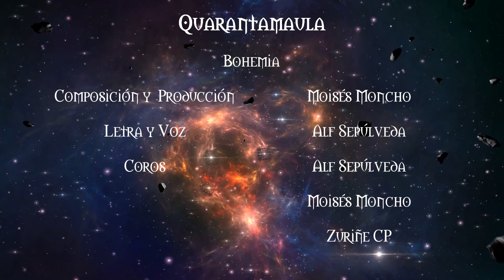Quarantamaula - Bohemia (Lyric Video)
''Bohemia'' es el primer single de la ópera rock EL AMANECER DE LAS MUSAS, de Quarantamaula. Esta canción (spoiler alert) es la última de 18 pistas que cuentan la historia de Giannis, un joven que tiene la responsabilidad de devolver al mundo, junto a las musas, aquello tan importante que había perdido: la inspiración para crear.

Letra:

Ahora que estamos aquí,
brindaremos por vivir.
Contaremos hasta mil
las batallas de la vida vaciando el barril.

Algo me dice que puede ser cierto
lo que estoy sintiendo aquí.
Es el regalo entregado en legado
que conquistará el porvenir.

Y si tienes fiebre,
suda, no la dejes.
Dentro a su suerte
te será mortal.
Saca la ponzoña
en forma de broma
y ten como norma
la felicidad.

Vamos todos a reconquistar
el numen ancestral de la humanidad.
Para poder al fin celebrar
que las musas llegaron para hacerte despertar.

Entre los necios y los más malignos
el mundo está lleno a la par.
Pelear con ellos nunca fue muy digno.
A la larga no es un buen plan.

Y si te ennegreces,
,nunca, nunca dejes
de hablar con seres
que te levantarán.
Porque no es lo mismo
ser noble o mezquino.
Escupe al dañino.
Abraza la bondad.

Vamos todos a desempolvar
la mística del alma que te hace vibrar.
que la verdadera conquista es la libertad.

Eleva tu mente
con letras y dientes.
Nunca indiferente
a la mediocridad.

Y si enfermamos de nostalgia,
bebiendo cantaremos y a desenvainar
mil carcajadas. Y al despuntar
del alba, mantearemos a los señores del mal.

Desterraremos de nuestras almas, si,
la herencia de la modernidad.
Volatilizaremos las dudas y
renaceremos en arte y Bohemia.

brindaremos por vivir.

Y cuando toque partir
y a los dioses decidir.
Que las musas vean en ti
el valor y la furia que tuviste al vivir.

BOHEMIA
Letra: Alf Sepúlveda

Mezclado y masterizado por Moisés Moncho.